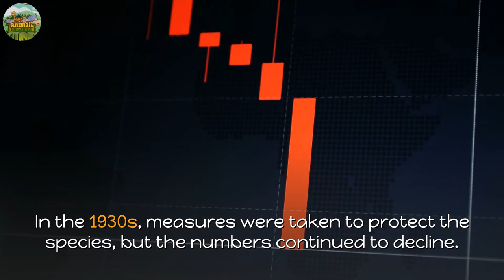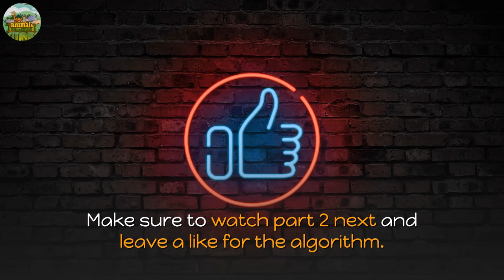Top 10 Extinct Animals | Part 1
In this video, we will talk about 10 extinct animals. These 10 animals that no longer exist, have gone extinct due to several reasons. But most of them have gone extinct due to humans and our activity on earth. Habitat loss and hunting are just some of the reasons why these magnificent creatures went extinct.

Animal extinctions can be caused by natural causes, such as climatic heating, cooling, or changes in sea levels. In more modern times, however, human activity is to blame. Habitat destruction due to expanding farmland and forests being cut down is the main cause of modern extinctions, along with pollution, the introduction of alien species, and overfishing or hunting.
Welcome to Animals Simplified, the best community on youtube to learn about animals. We do our best to make sure the animal facts presented are correct and up to date. So, if you want reliable facts about animals, then you have come to the right place.

For any issues regarding our content or other questions, contact this Gmail.